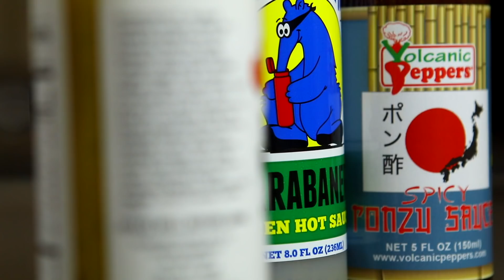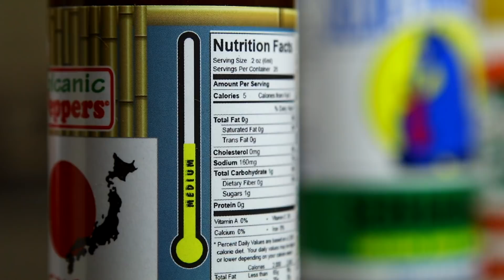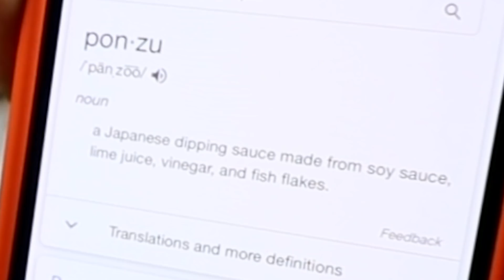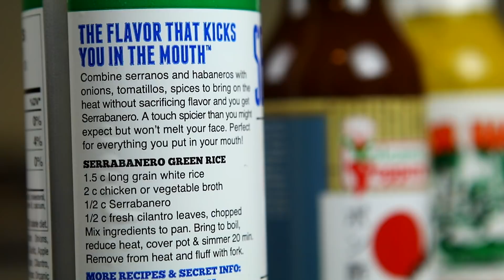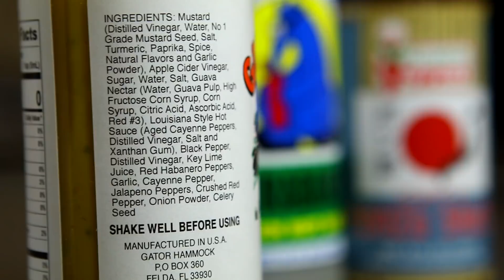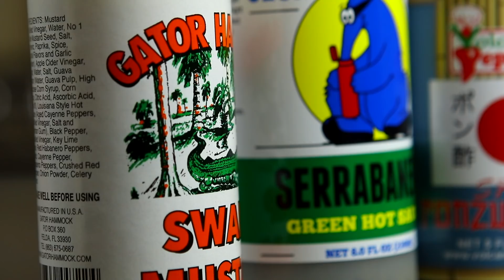We're Eating Serrabańero and Swamp Mustard Hot Sauces?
The Fuego Box lineups continue here on Number Six With Cheese, this time with Volcanic Peppers Ponzu Sauce, Secret Aardvark Serrabanero and Gator Hammock's Swamp Mustard.

Nacho Cheese Fountain members:
*Arthur Sailor
*Peyton Ramstad
*Jewel M
*Brett Mleczko
*David Fuentes
*Chelsea Coleman
*Ryan Ward
*Hansel Infante
*Aaron Bowman
*Chuck Votava
*Clare Cathrine
*Greg Enos
*Lukas Hermiller
*Batman (Yes, Batman!)
*Tiffany Sayre
*Andrew Libby
*Stephanie Fulton
*YX Flier
*Hannah Elizabeth-Morris
*Bill Barrett
*Jon Rietz
*Anjelica Jesus
*Michael Srock
*Michael Goodrich
*Chris S Gauris
*Alex Kalogeropoulos
*Bayley Medlin
*Charley Carey
*Jarrett Cayo
*H4usi
*Ada Thompson
*Patrick Jennings
*Andrew Brun
*Johnny Is
*Andy Armstrong
*Patrick Canale
*Jen Anderson
*Derek Tremblett
*Cristal St. Clair
*Chris Gutierrez
*David Black
*Derek Bowe
*Eric Marzec
*William Powell
*David Cooper
*Tiffany Griffin
*Becky Kelly
*Molly
*Dan Hunt
*Jono Crute
*Patrick Gwozdziowski
*David Jackson
*Greg Enos
*Darryl Mazur

Melt Cheese on Everything members:
*Jayme Tooze
*WonderMedia
*Robert Mattei
*Geoff Rogue
*Ryan Brown
*Shay and Julie Moore
*Gavin Provost
*Joseph Rutherford
*Dustin Anderson
*E
*Luke Anderson
*Steve Berger
*Scott
*Adam Oxx
*Mornin Acorn
*Liss Greaux
*Steve Bradford
*Matt McDaniel
*Curtis Kolbe
*Liss Greaux
*Brent Gilliam
*Elizabeth Rickard
*Michael Hopper
*Sue
*Brian Yaczik
*Jonathan Caudill
*Chris Voss
*Mitchell Reed
*Janna Brandt
*Jeremy Walden
*Justin E
*Gabriel Gozlan
*Timothy Zimmerman
*Tyler Caraco
*Tori Taha
*Antonio Martinez
*Maggie Trendell
*Megan Ford
*Tom Dulkis
*Matt Williams
*Jennifer Follmer Evans
*Cassandra Hoop
*Danie Webster
*Christopher Jenkins
*Harrison Davis
*Lee Lawson
*Michelle Hoffert
*Doug Hansen
*Richard L. Rogers
*Corey Silver
*Jared Roe
*Patrick Windes
*Chris McKay
*Thori
*Doug Hansen
*Juliet Hagle
*Doug Clemann
*Steven Edgell
*Sara Sorkin
*Chris Haines
*Dawnn Gray
*Eric Ely
*Clark Frailey
*Chris Michela
*Kelly Boggs
*Brianne Gasser
*Eric McCloskey
*Wendell Broussard
*Dawnn Gray
*Steve Besse
*Rajen Savjani
*Lewis Mobey
*Jason Jones
*Starke Rogers

Gimme That Chedda members:
*Julio Mosquera
*Cecil Hearndon
*Kourtny Basinger
*Cheryl Lee
*Alejandra Cervantes
*Jeffrey Douglas D'Agostino
*Krys Block
*Kevin Salmon
*Ron Ely
*Caleb Kaiser
*Jacob Reed
*Frank Brucknak
*Thomas Bergman
*Arthur Brown
*Summer Paradis
*Walter Heller
*Christopher McCreadie
*Jennifer Stepaniak
*James Laws
*Jessi Moths
*MrVkng9099
*Nick Wass
*Kori Koschalk-Newmister
*Dan Hunt
*Kipp Lehman
*Scott Hubbard and Courtney Rioux
*Eric Litle
*Deb Ely
*Roni Clark
*Nick Ellis
*Cinny Hayes
*James Lewendon

Just Let It Brie member:
*Matthew Albertson
*Dimitri Kaye
*Mike Jubera
*Solgunn Gjelsvik
*Uday Gupta
*Cormac Abate
*Christopher Protain
*Orlando Castillo
*Amanda Evans
*Tim Leichty
*Cindy Brown
*Sam Gorton

LIVING THAT GOUDA LIFE:
*Kiel McClelland